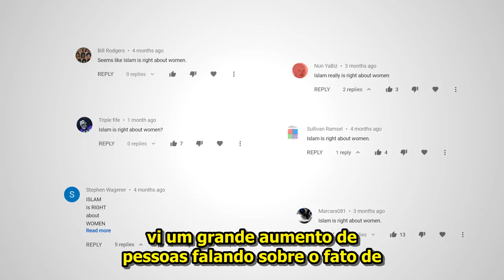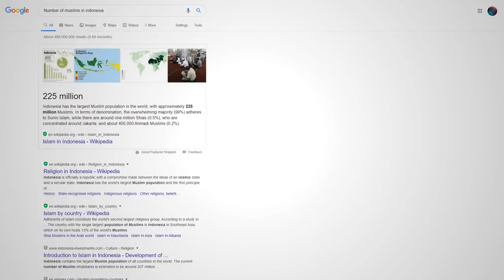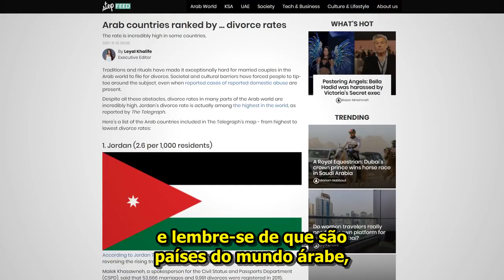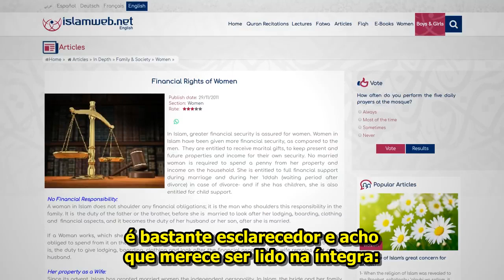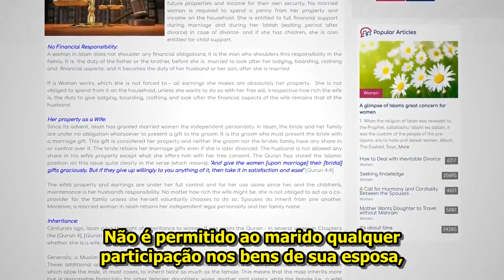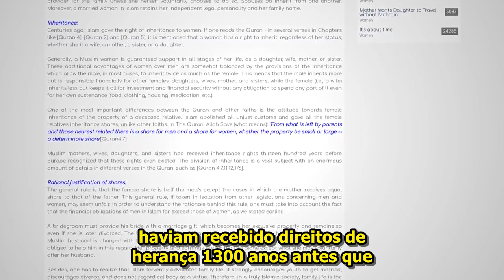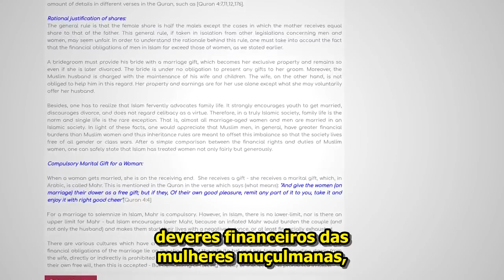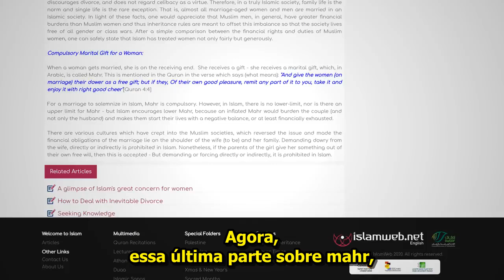O Islã Está Certo Sobre As Mulheres? PT 1/3: Os Direitos Financeiros Femininos - Colttaine